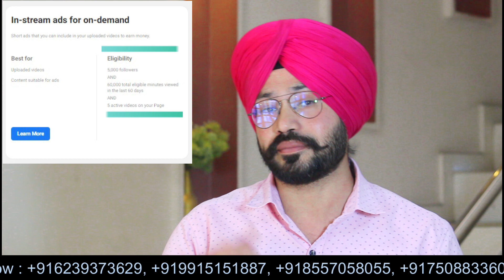Facebook बांट रहा है लाखों रूपए | Facebook Big update 2023 | Facebook new update 2023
facebook horror story
facebook story status
facebook name change
facebook horror stories animated
facebook status
facebook monetization
facebook monopoly
facebook monetization big update on facebook se paisa milega techno dinesh
facebook monetization big update ab facebook account se bhi paisa milega techno dinesh
facebook monetization big update sp tech hindi
facebook monetization big update 2023
facebook monetization biggest update
Report search predictions
facebook monetization new update facebook monetization new criteria
facebook reels monetization new update 2022 facebook page monetization new
facebook free money
facebook page monetization free
free facebook make money
facebook monetization
Facebook Big Monetization Update 2023
Facebook cateria 2023
Facebook very big monetization update
facebook monetization
facebook professional mode monetization
fb monetization eligibility
fb monetization update
Facebook 10k followers 600k minutes break
facebook monetization eligibility 2023
facebook monetization criteria 2023
facebook update
facebook monetization
new facebook update
facebook latest updates
facebook news